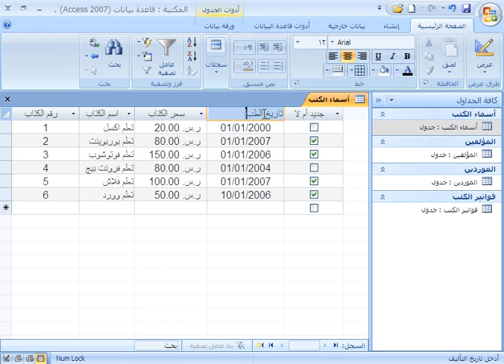التعامل مع الاعمدة